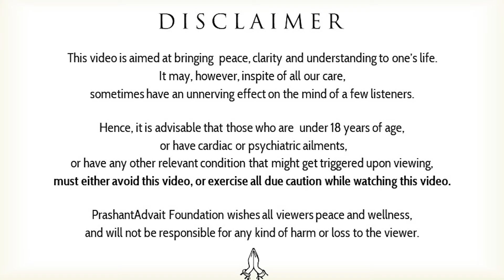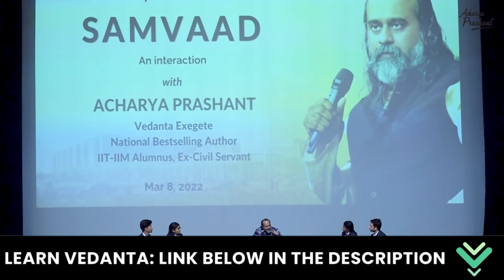Feminism and Vedanta || Acharya Prashant, at AIIMS Nagpur (2022)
Video Information: AIIMS, Nagpur, 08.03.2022, Nagpur, India

Context:
~ How to set priorities?
~ How to bring woman's revolution?
~ How to bring about a Total Women's revolution?